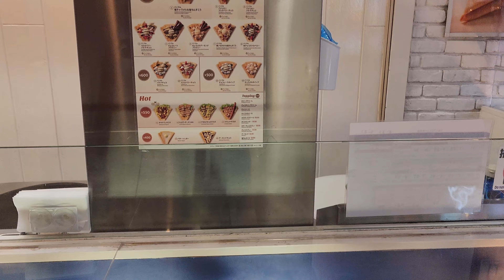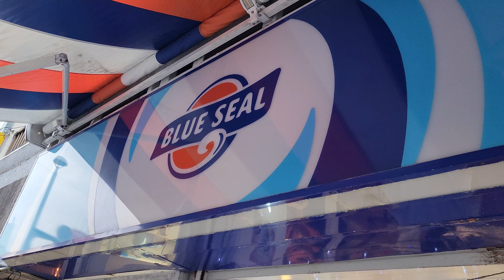Blue Seal ブリーシール Burū Shiiru Ice Cream Kokusai Dori 国際通 Naha Okinawa Japan 那覇 沖縄 日本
"Born in America, Raised in Okinawa" is the Blue Seal ブリーシール Burū Shiiru Ice Cream slogan and it is a must try in Okinawa! This is the Kokusai Dori 国際通 International Street Naha Okinawa Japan 那覇 沖縄 日本 Outlet.